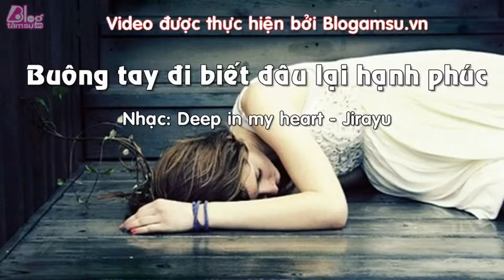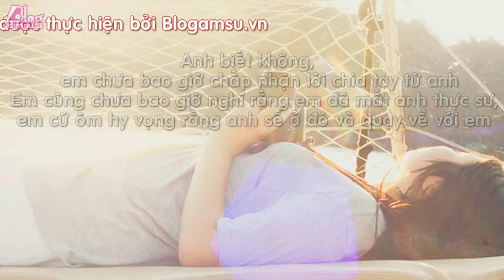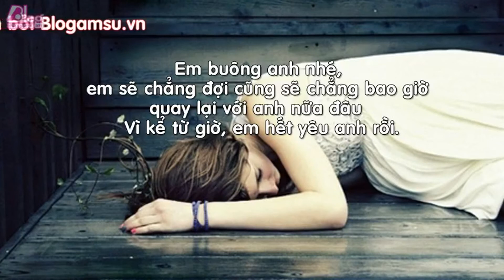Blog Tâm Sự : BUÔNG TAY ĐI, BIẾT ĐÂU LẠI HẠNH PHÚC - Tinhyeu‬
BUÔNG TAY ĐI, BIẾT ĐÂU LẠI HẠNH PHÚC
Biết đâu mở lòng, rồi sẽ có người yêu thương em nhiều hơn anh
‪#‎Tinhyeu‬